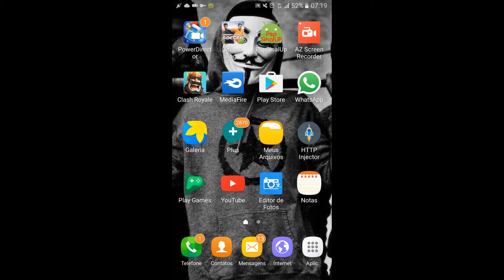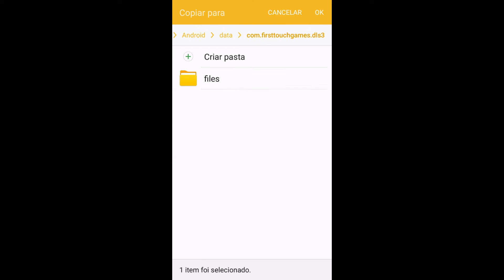HACK DREAM LEAGUE SOCCER 2017 [ NO ROOT ]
TÁ AÍ GALERA MAIS UM VIDEO❤

♠ ÁREA DOWNLOAD ♠

♤FÉ NO PAI QUE O FUTURO É PPK♤